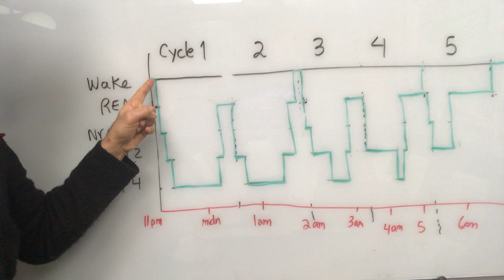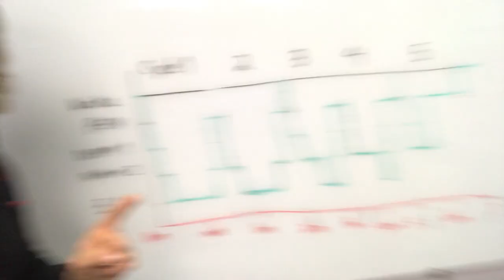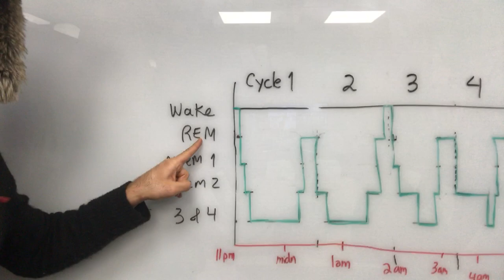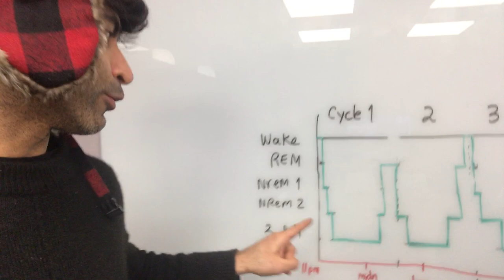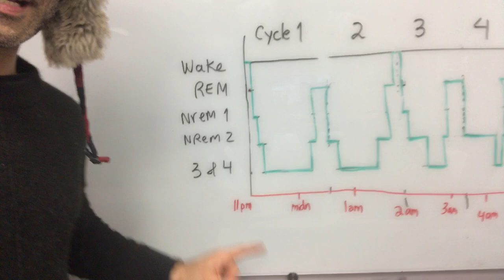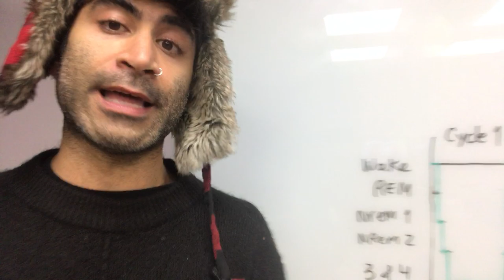Why Your Testosterone is So F*cked